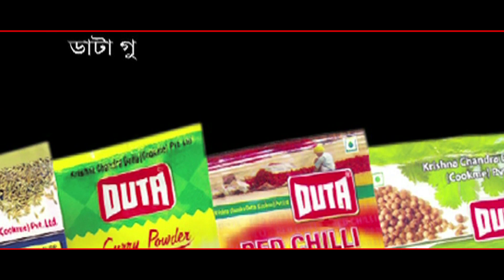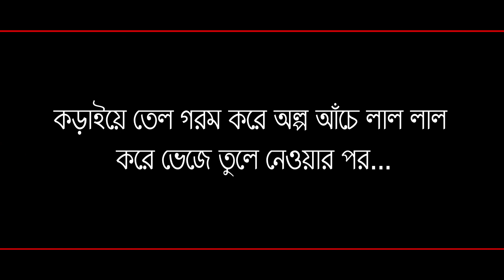High Beeter Kachuri | TODAY'S DUTA'S RECIPE I EP 216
ঘটকপাড়া, বাঁকুড়ার দীপান্বিতা মুখার্জী। অবসর নিয়েছেন শিক্ষকতা থেকে। সারা জীবন যেমন ভালোবেসে ছাত্র-ছাত্রীদের শিক্ষা দিয়েছেন, তেমনই ভালোবেসে রান্নাটাও করেছেন। আর অবশ্যই রান্না করতে তাঁর পছন্দ ডাটা গুঁড়ো মশলা। তিনি মনে করেন - ডাটা গুঁড়ো মশলা স্বাদে এবং গুণে অদ্বিতীয়।